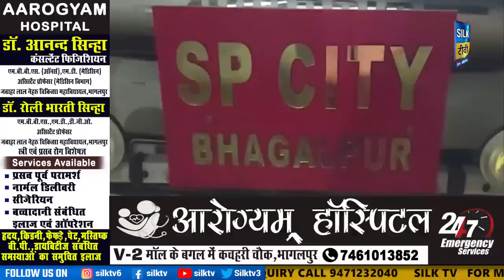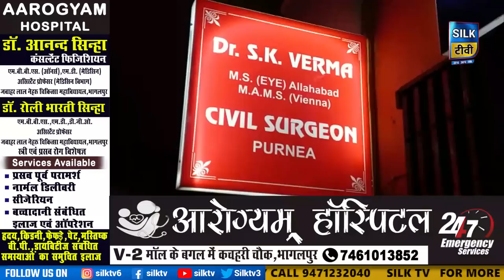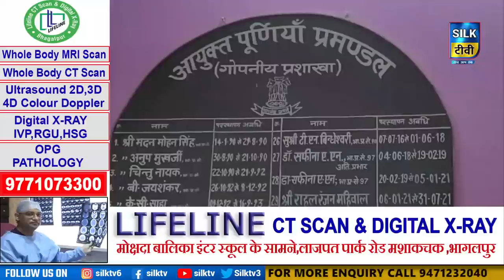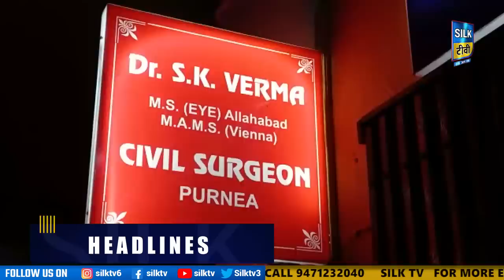SILK TV- जिले की खबरें एक साथ || 26 SEPTEMBER 2022